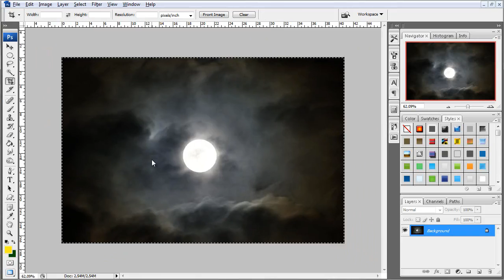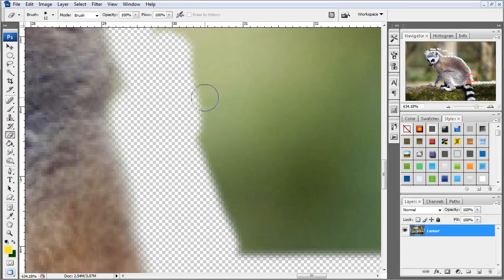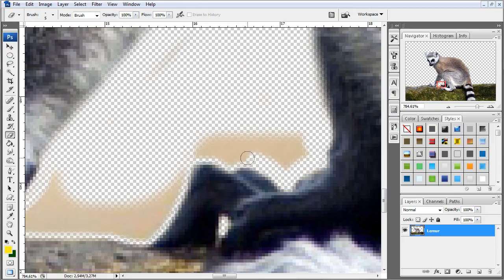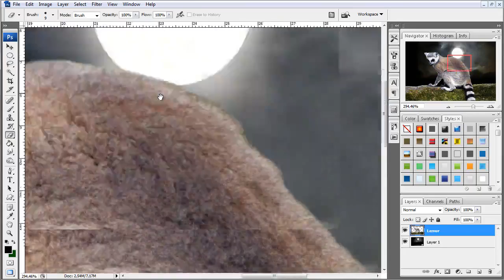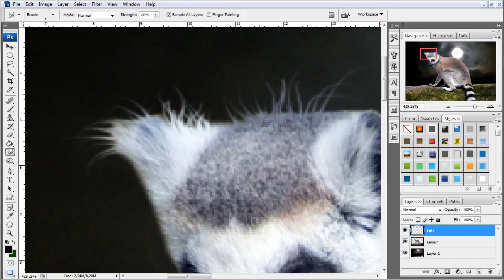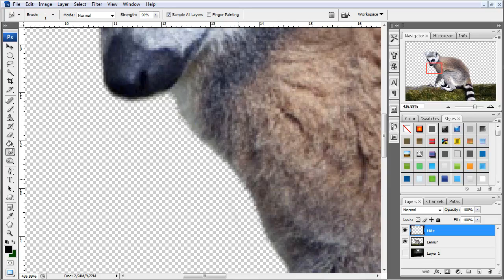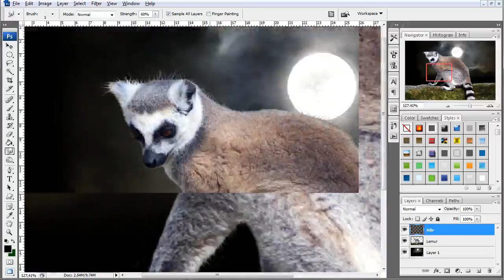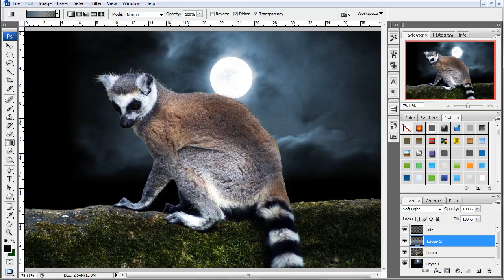Photoshop - Få perfekt hår ved utklipp av et bilde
En avansert metode å lage nye hårstrå på et bilde i photoshop.